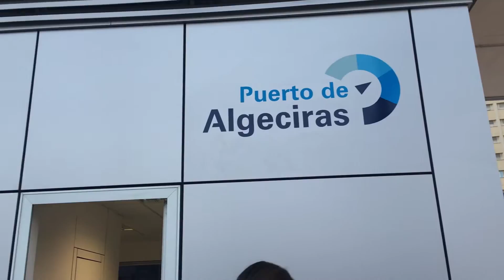AL MINUTO.ES (ACCESO CENTRAL)